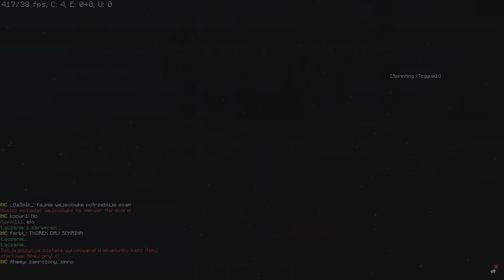Kwadratowa Hardcore #1 - Start Edycji Gildii HERO!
◈ Social Media! ◈

◈ Wesprzyj Mnie!

📌Jeśli spodobał Ci się odcinek, to wiesz co robić! 😅

🎵 Rocktronik - Pegboard Nerds
🎵 Pussycat - Soulero
🎵 Renegade - Noisestorm
🎵 Apollo (Electro Mix) - Astronaut
🎵 The Other Day - Insan3Lik3
🎵 Inside - Au5 feat. Danyka Nadeau
🎵 We Won't Be Alone - Feint & Laura Brehm